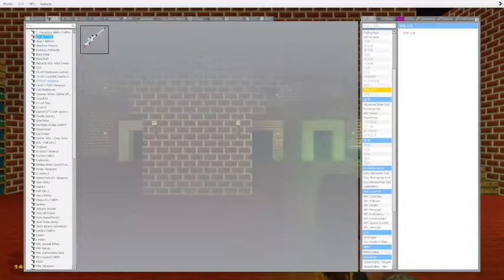泰罗奥特曼穿着便衣来到村庄里，遇见了黑衣人怎么办？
泰罗奥特曼穿着便衣来到村庄里，遇见了黑衣人怎么办？,本视频由小坤电竞原创提供,6585次播放,好看视频是由百度团队打造的集内涵和颜值于一身的专业短视频聚合平台